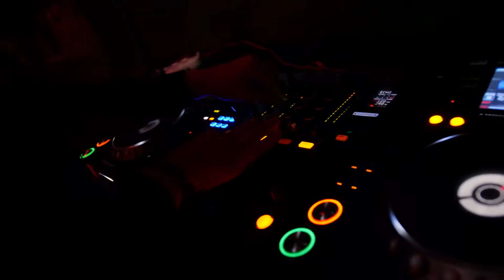HouseGen Fusion Open Air - Vresina 12-07-2019 - Aftermovie - Short